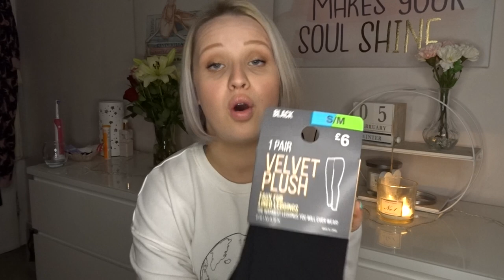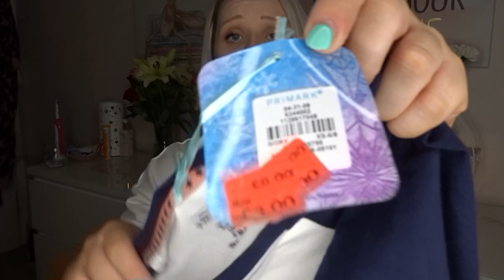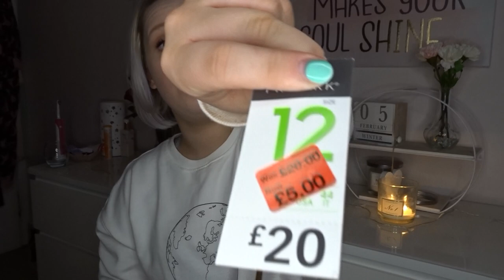HUGE PRIMARK TRY ON HAUL | NEW IN FEBRUARY 2020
Hello lovely people!! So this is my first sit down video which I was very nervous to film and have been wanting to for ages! I have decided that in 2020, I cannot hold back on things I really want to do just because I am scared of what people will say or think, so here I am uploading content other than vlogs! So please be kind, I hope you are having a wonderful Sunday!